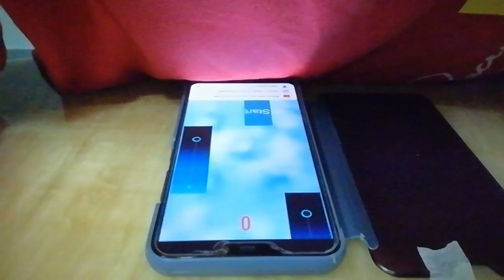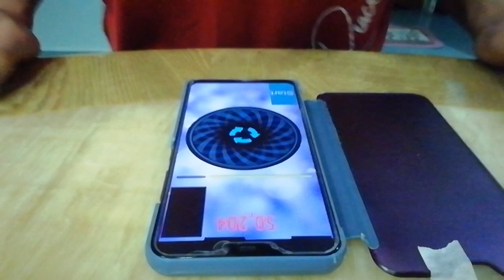TunesPiano - Deep Purple - Hallelujah - 93,913 high score legendary records reached 93K